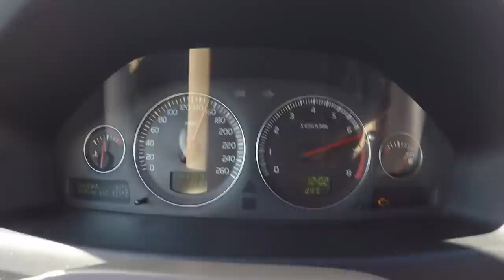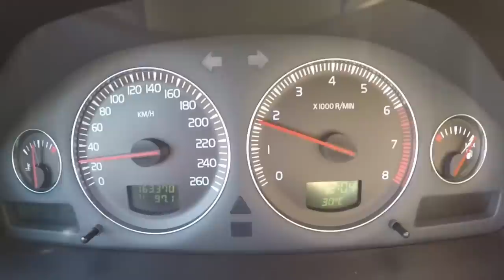Volvo V70 T5 380CV SLEEPER - Portugal Stock and Modified Car Reviews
Carro preparado pela Team Soishiro perita em Volvo

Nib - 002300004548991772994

+ ARTIST: Dyalla
+ SONG NAME: Spark